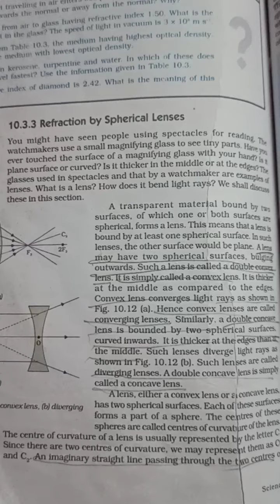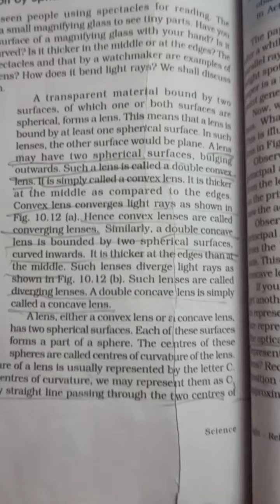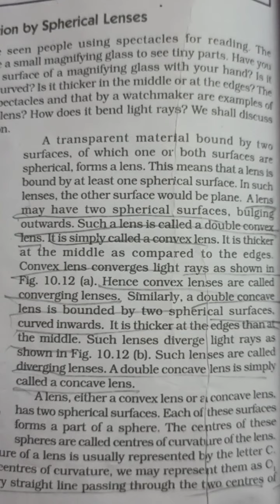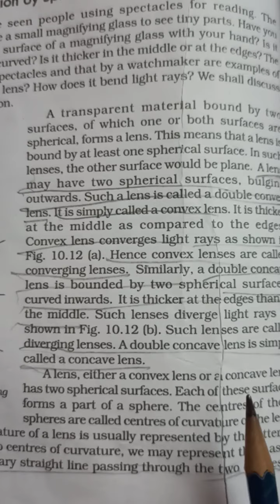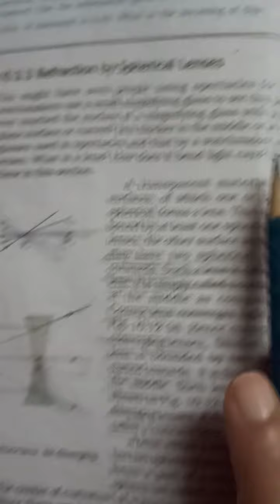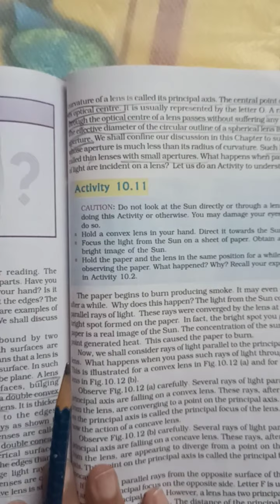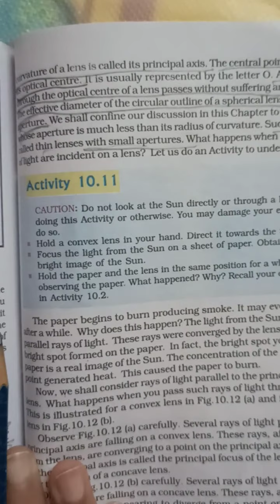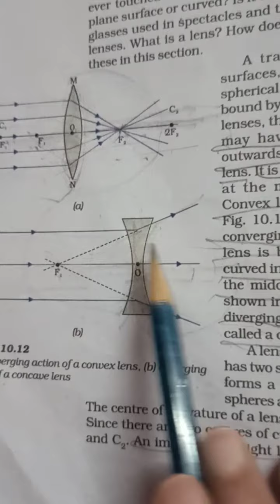Std - 10 (ENG) Sub - Physics, Ch - 10, Topic - Refraction by Spherical Lenses by Minal Nirkhe.